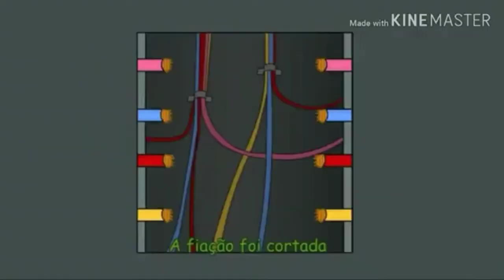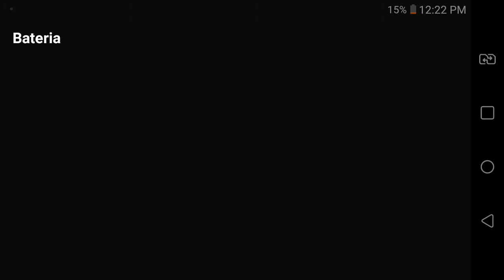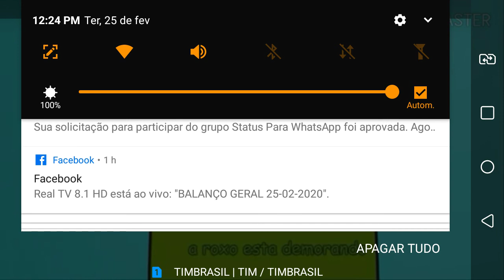2020-02-25_12-18a.mp4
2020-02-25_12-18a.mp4